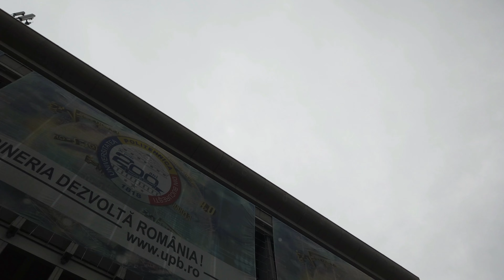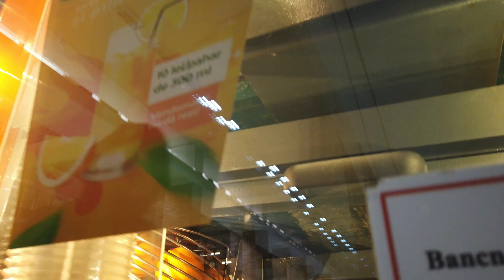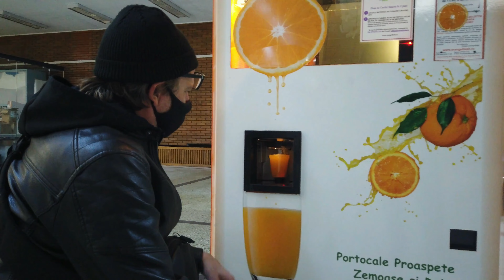How to get brutally expelled from a brutalist campus - Bucharest travel vlog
A visit to the brutalist campus of the Technical University of Bucharest. It was randomly fun but it ended as expected